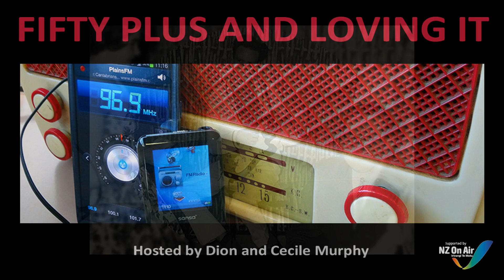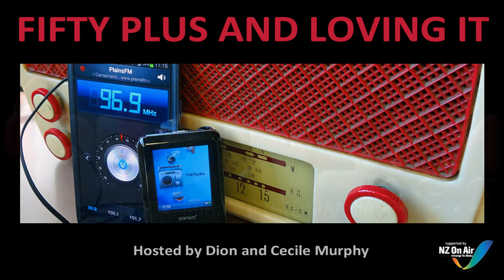Fifty Plus and Loving It - Robin Hope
ROBIN HOPE is with Dion and Cecile Murphy:  Taken from a series of interviews of luminaries from the Golden Age of Rock and Roll - aired during 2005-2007 on Plains FM Community Radio, Christchurch, New Zealand.